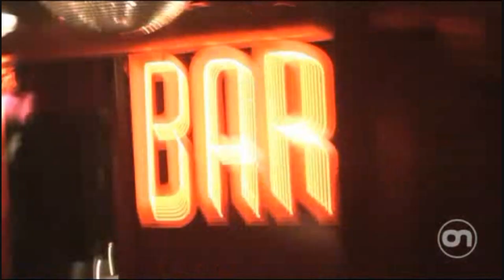Miłe Techno ( Holandia Amsterdam )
Miłe Techno ( Holandia Amsterdam ) Miłe techno z Polski ( SZCZECIN ) ale film pokazuje miasto Amsterdam :) Miłego oglądania :) Muzyka powstała w Fl studio 9 wersja DEMO !!!